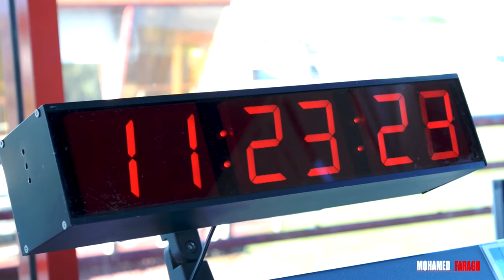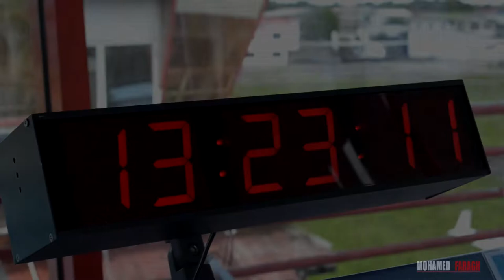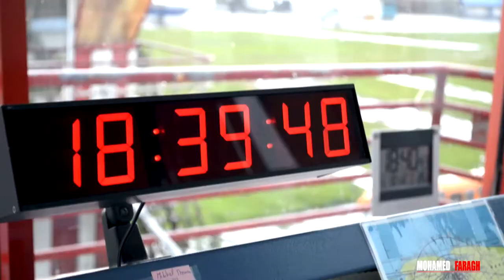Daily movement Zorg en Hoop Airport - Timelapse SMZO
All scenes are recorded at, from Zorg en Hoop airport.

These movements are on daily basis at Zorg en Hoop airport. It gets a little busier sometimes depends on the time of the year. Zorg en Hoop Airport ICAO: SMZO is an airport located in the city of Paramaribo, 05°48′41.30″N 55°11′24.24″ in Suriname.

The runway length is only 750m which includes a displaced threshold of 200m and a landing distance of 550m, sufficient enough for for smaller aircraft such as: Twin otters, Cessna Grand caravan, Stationair, skylane, skyhawk, F406 Caravan II etc.. and helicopters such as the Robinson R66/44
Jet aircraft serve Paramaribo via Johan Adolf Pengel International Airport ICAO: SMJP about located about 45 kilometres (22 NM) south of Paramribo. Zorg en Hoop Airport is suitable for charters and regular services with smaller aircraft, and for helicopter flights. From the airport, the connection is maintained with several smaller airports in the interior of Suriname and for charter flights to the Caribbean.
The only regular international service from SMZO is to Eugene F Correia International Airport ICAO: SYEC N6°48.35' / W58°6.46', located in Guyana. On daily basis VFR flights operate by Gum Air and Trans Guyana Airways with prop aircrafts like the amazing Cessna Grand Caravan.

Airlines operating at SMZO:
Gum Air
Blue Wing Airlines
Trans Guyana Airways
Pegasus Air Services (PAS)
Mission Aviation Fellowship (MAF)
Vortex Aviation Suriname (VAS)
Aero Club Suriname (ACS)
Suriname Air Force (SAF)

Noticed at time 2:30 during arrivals , people on the Runway strip (grass area) working on some Aerodrome ground equipment.

Directed/Edited by  Faragh M. Djoemai